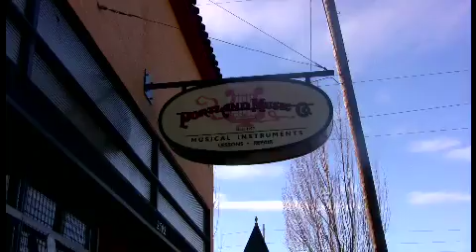Martin Guitars Day at Portland Music Co Acoustic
A shorty about another fun day with Martin Guitars. See cool guitars and learn how to re-string your acoustic guitar the "Martin Way" with Richard Starkey